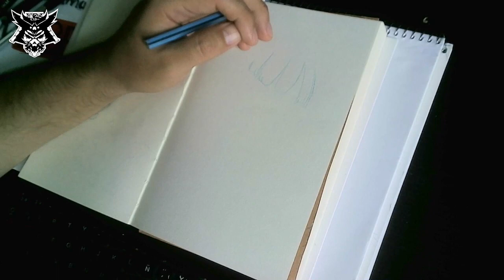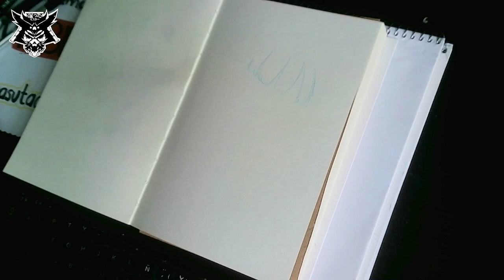Drawing Traditional & Digital